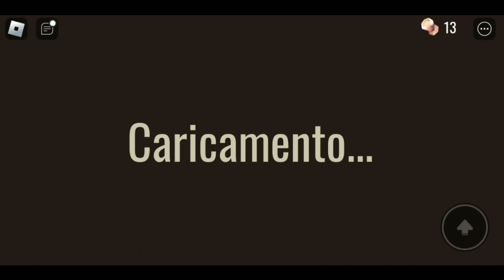Non prendere la porta sbagliata su Roblox Doors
Salve a tutti ragazzi, io sono BoltPlayer,
se vi è piaciuto il video fatemelo sapere con un mi piace o con un commento. Se volete vedere qualcosa di specifico sul canale non esitate a chiedere, ogni proposta è ben accetta.

Se volete entrare nel mio server Discord potete entrarci utilizzando questo link che vi lascio qui

E da BoltPlayer è tutto!